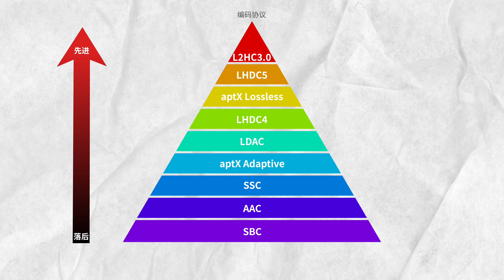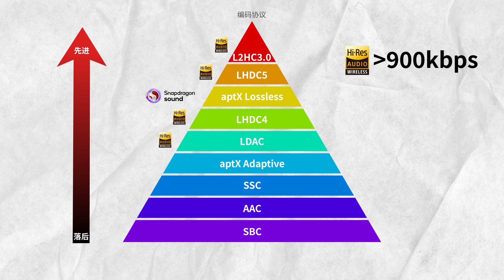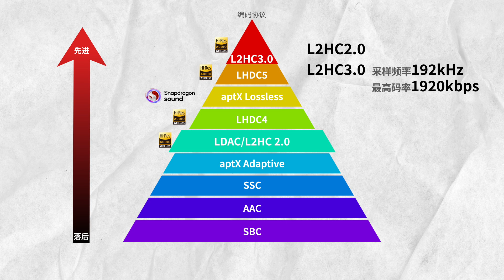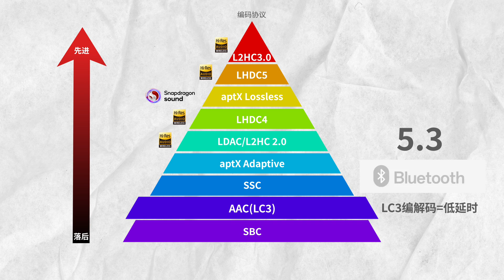什么是蓝牙的高清编解码/HiRes小金标是啥？4分钟搞懂 2024update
什么是蓝牙的高清编解码/HiRes小金标是啥？4分钟搞懂 2024update，老张简单给你讲解LDAC/LHDC/L2HC/aptX LL，什么是骁龙畅听和Hires小金标，华为所说的星闪技术又是什么